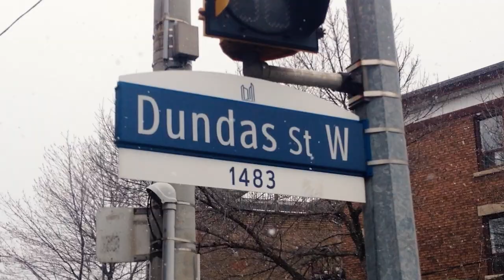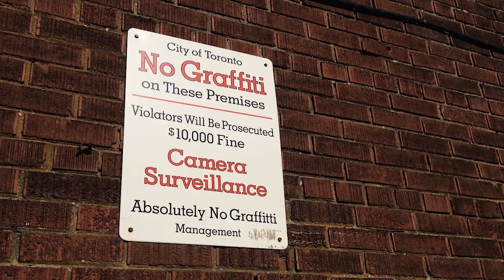PADAWAN TRIP - PRIMEIRO DIA - SHOPPING, NEVE E SOL E SONO - #03